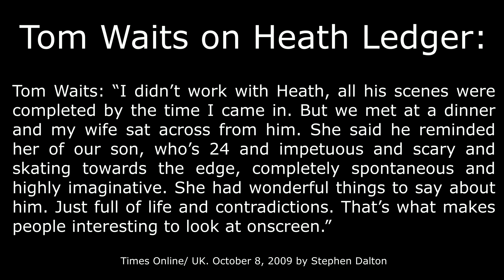Tom Waits On Playing the Devil And Meeting Heath Ledger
An interview with Tom Waits on the set of The Imaginarium of Doctor Parnassus (2009) where he is still dressed up as his character in the film; the devil. Heath Ledger played the main character in the film and it has been rumoured that Heath based the voice of his character the Joker in the Batman movies on Tom Waits' speaking voice. Included at the end is a fragment of an interview where Tom explains whether he met Heath and his relationship towards him in the movie. The full interview can be found below:  Title: Doctor Parnassus: The Last Film Of Heath Ledger
Source: Times Online/ UK. October 8, 2009 by Stephen Dalton
Date: published October 8, 2009